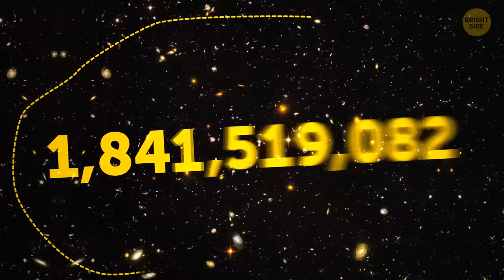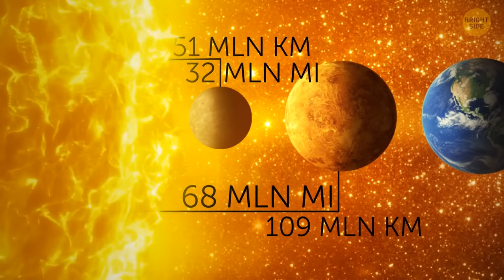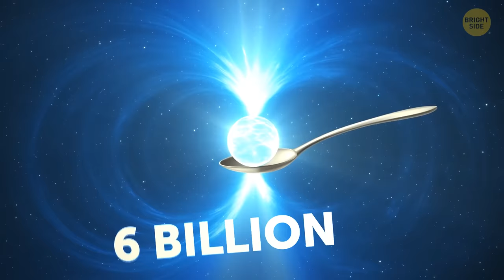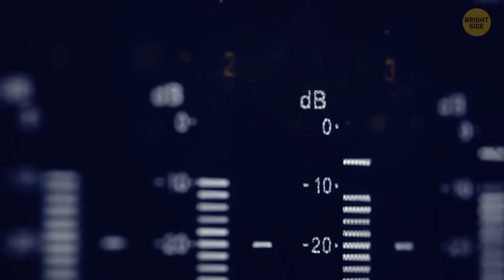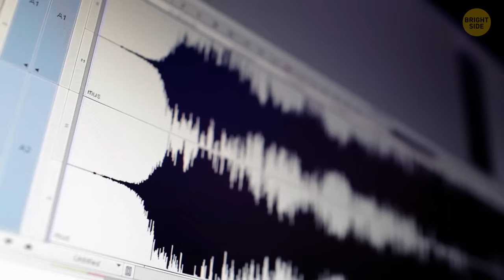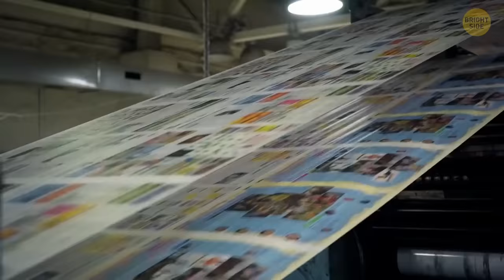The Cosmic Riddle: The Unknown Object That Keeps Contacting Us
Join us on a cosmic journey as we delve into the enigma of an unidentified object in our galaxy, sending us mysterious signals. Explore the intriguing possibilities and potential origins behind these persistent transmissions. Could this be a message from an extraterrestrial civilization or a natural phenomenon yet to be understood? Uncover the secrets of this celestial enigma with us.